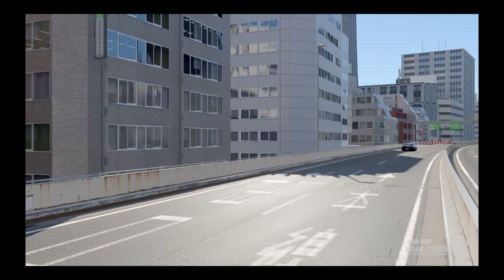Gran turismo 7 My Farvorite car sorted by country race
race in Tokyo expressway With 7 My Farvorite car sorted by country race with
1.Japan my Farvorite is Honda Nsx 1st Genneration
2.Germany my Farvorite is Bmw M3 E46
3.France my Farvorite is Venturi 400GT But Venturi 400GT is no in game but use Renault clio V6 because replace Venturi 400GT is no in game but Renault clio V6 is my Farvorite France car is number 2 Followed by Venturi 400GT
4.British my Farvorite is TVR Tuscan
5.Italian My Farvorite is Lancia stratos
6.Korean my Farvorite is Hyundai genesis coupe
7.American My Farvorite is Chrysler Crossfire But Chrysler Crossfire is No in game but Use Delorean Dmc-12 because replace Chrysler Crossfire is No in game but Delorean Dmc-12 is my Farvorite American car is number 2 Followed by Chrysler Crossfire